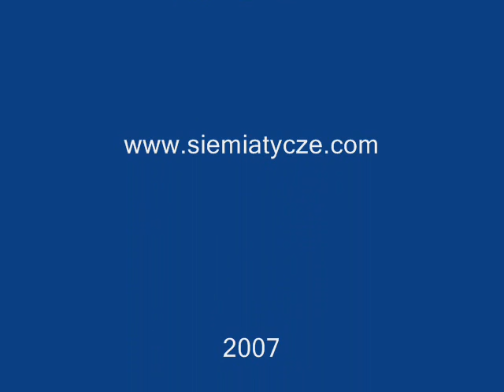Siemiatycze -, Kapela "Zabuzaki" /8/ 2007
Traditional music from Podlachia - Poland

Siemiatycze "Muzyka na ulicy" - muzykanci i muzycy grają obok redakcji Tygodnika "Głos Siemiatycz"
Kapela "Zabuzaki": Jan Pszczel - skrzypce, Edward Radzikowski - harmonia trzyrzędowa, Wiesław Koszel- trąbka, Wiesław Harbaszewski - saksofon, Zbigniew Pykało - bębenek